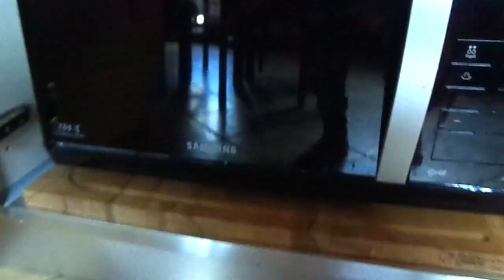CUCINA CON NOI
Licenza:
 YouTube standard